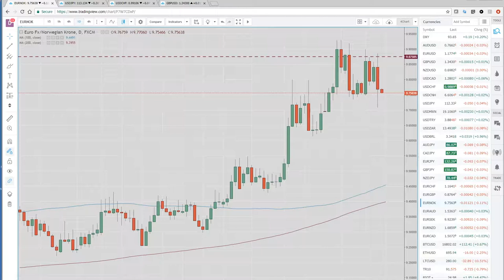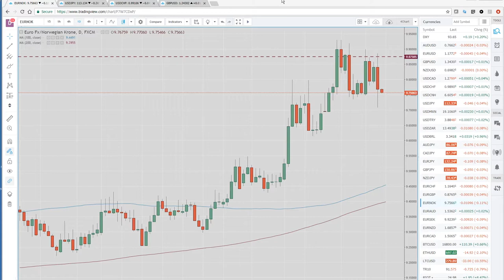15 Dec '17 Asia Opening Call & US Wrap - PrivateerFX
Our view on today's Asia Open & a Wrap of the US in the FX markets.

Big news day resulting in not much action anywhere
EURUSD, USDJPY, EURNOK, EURTRY
Looking forward the calendar is much quieter

Twitter; @PrivateerFX
Web; PrivateerFX.com

THIS WAS
15 Dec '17 Asia Opening Call & US Wrap - PrivateerFX